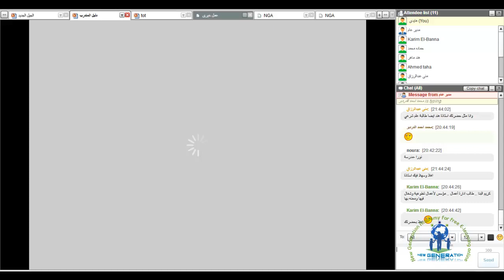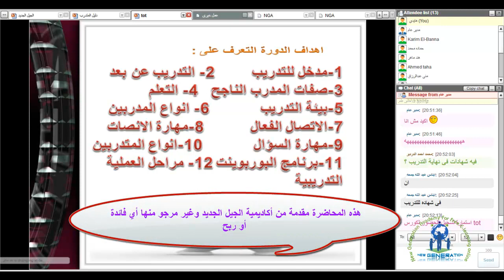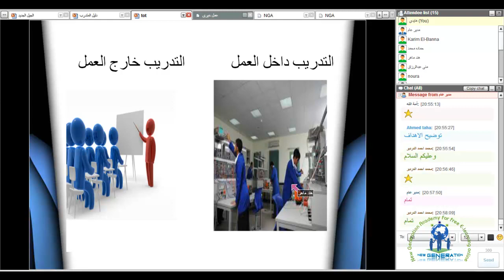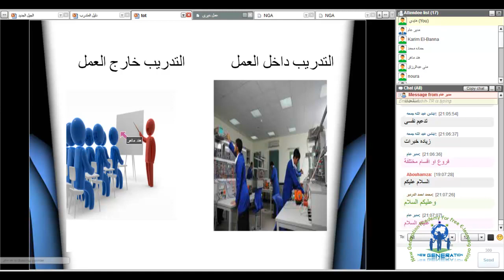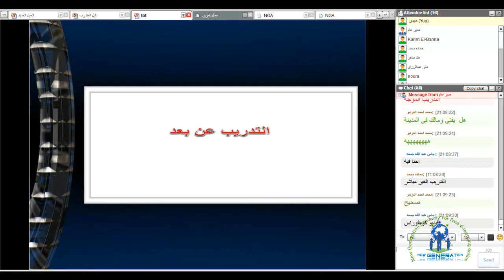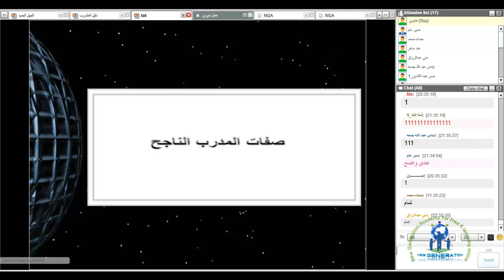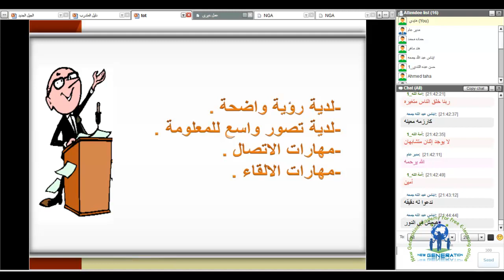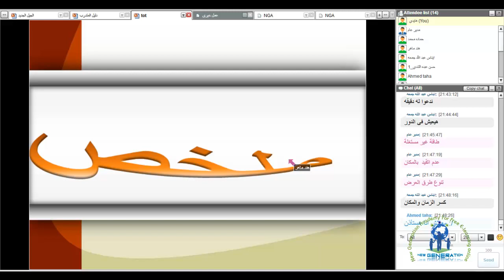أكاديمية الجيل الجديد مع المدربة والمستشارة الدولية هند ماهر اعداد المدربين المحاضرة 01